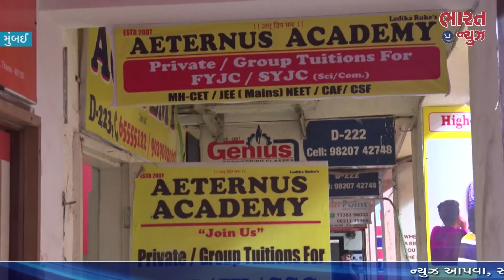ટ્યુશન-કોચિંગ ક્લાસના નવા કાયદાથી લોકોને રાહત મળશે? tuition & Classes new law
મહારાષ્ટ્ર સરકારને ફરિયાદ મળી છે કે ક્લાસીસ ચલાવનારાઓ તોતીંગ ફી વસૂલે છે. આથી સરકાર ઘરમાં ભણાવાતા ટ્યુશન અને કોચિંગ ક્લાસ ચલાવવા માટેનો નવો કાયદો લાવી રહી છે. આ કાયદાથી લોકોને કેટલો ફાયદો થશે અને એનાથી શું ફરક પડશે એની અહીં રજૂઆત કરાઈ છે.
Editor : Prakash Bambhrolia
Cameraman : Ravindra Kumar
Voice over : Tanvi Limbachiya